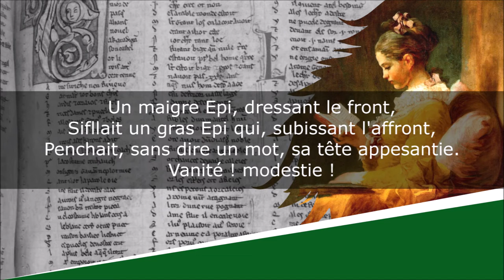Les deux Epis - Fables en quatrains - Charles-Louis Mollevaut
Les deux Epis
Fables en quatrains, Livre Deuxième, Fable XXV

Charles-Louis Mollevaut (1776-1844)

Lecture : AB
Portrait de couverture : Dessinateur indéterminé
Illustration de fond : Jean-Honoré Fragonard

Texte :
Un maigre Epi, dressant le front,
Sifllait un gras Epi qui, subissant l'affront,
Penchait, sans dire un mot, sa tête appesantie.
Vanité ! modestie !